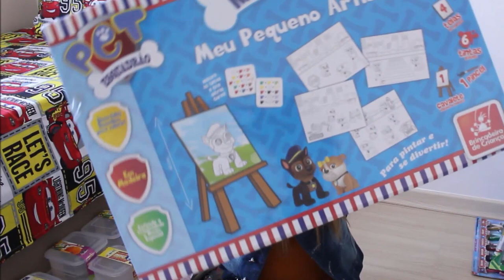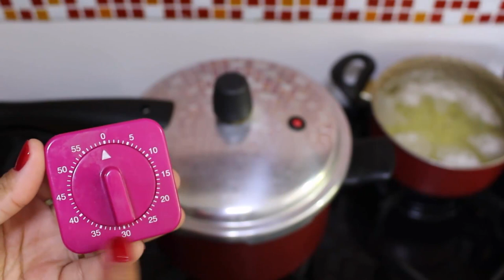PANOS DE PRATO (RESULTADO) / FIZ STROGONOF BEM CREMOSO, COMPRAS NO AMIGÃO VÁRIOS ITENS ( PROMOÇÃO )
Oiee gente tudo bem ? Lembra da dica do pano de prato la no supermercado Guanabara que dei no vídeo anterior? Hoje mostrei aqui o resultado de como ficou e antes disso eu compartilho com vocês alguns itens que comprei na loja amigão e pro delicioso almoço mostrei como eu faço Strogonof bem cremoso.
 Vem passar uma tarde comigo ! sejam bem vindos (a)

✉ Contato Pâmela Magalhães​:
(Parcerias/Anúncios/negócios)